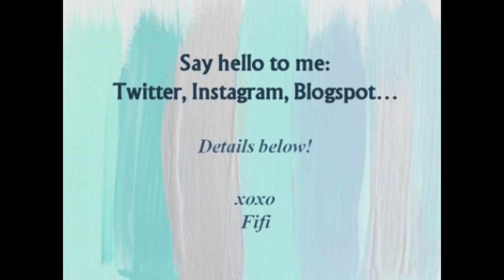Vlog! Rainy Singapore & Pedicures at Far East Plaza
A short vloggie of just us hangin' out and getting our pedicures :)
More below!

xoxo
Fifi